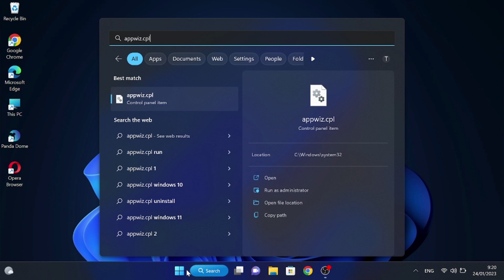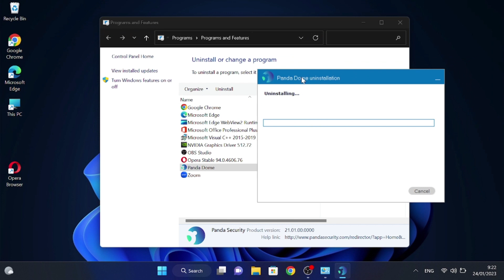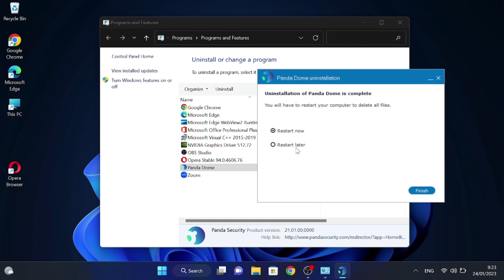How to Uninstall Panda Antivirus in Windows 11 [Tutorial]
Panda Security offers the best cybersecurity solution for your Windows devices. Take a look at our plans and our free products.

Threats that target MacOS have increased 400% in the last year and Mac devices now top the table of attacks received. If yours is running slow or using too much memory, we have the solution: our antivirus blocks malware and protects your data.

Our lives are on our smartphones. Remember to protect yours from viruses and advanced threats. Download apps and content with complete security.

Although you won’t believe it, your iOS devices also need protection. They are vulnerable to viruses and an attractive target for data theft. Is your smartphone or wearable running strangely? We have the solution!

antivirus# hacks# cyber# softwore# setup# howto#